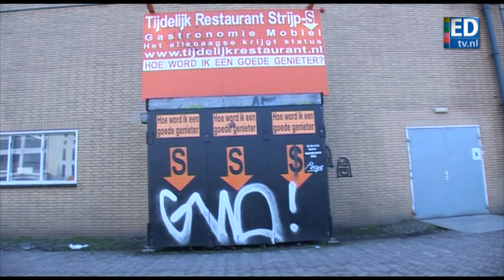Kelderrestaurant staat al week blank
Het tijdelijk restaurant op Strijp S dat gevestigd is in de kelder van The Building staat al een week onder water. Het gestegen grondwater op het bouwterrein lijkt de boosdoener van de overlast.